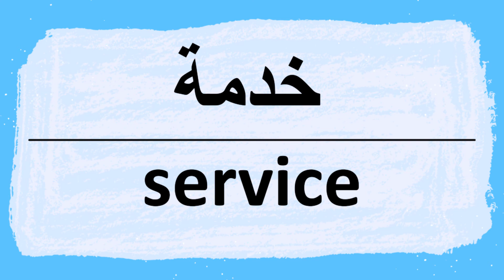How to pronounce service in Arabic | نطق كلمة خدمه باللغة العربية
Service Pronunciation and writing in Arabic.